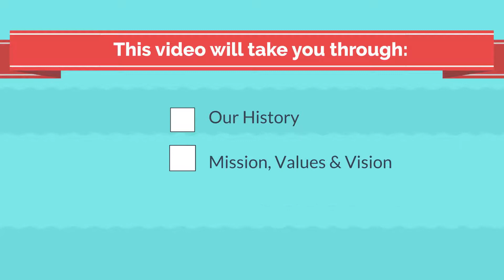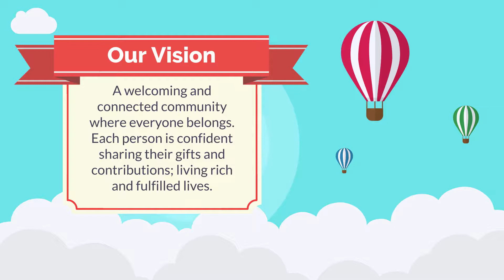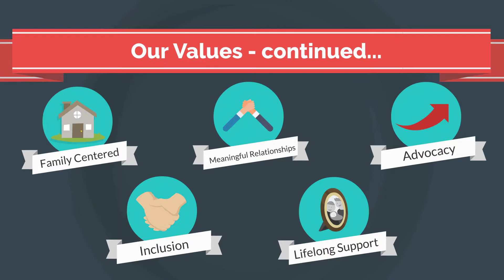RSCL history, mission, values, vision and our services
This orientation video includes information on RSCL history, mission, values, vision and our services